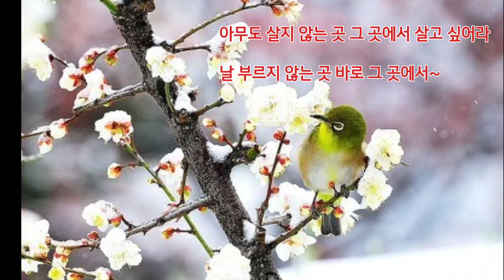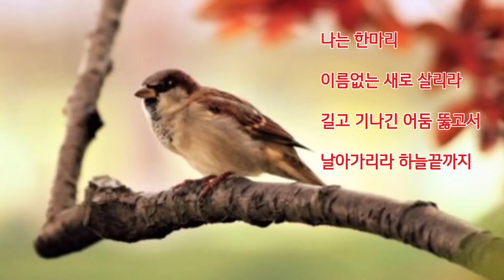이름없는 새 손현희 1983년 강변가요제 대상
수기와 함께 떠나는 음악여행